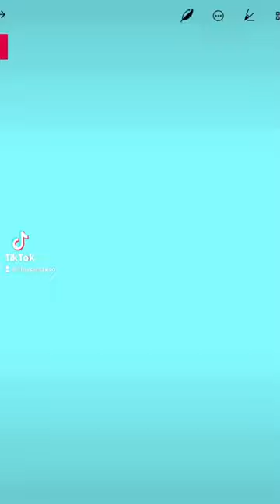Encouraging Bullfrogs (Puff Out Your Chest, Take A Deep Breath)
(go give her a follow!!)